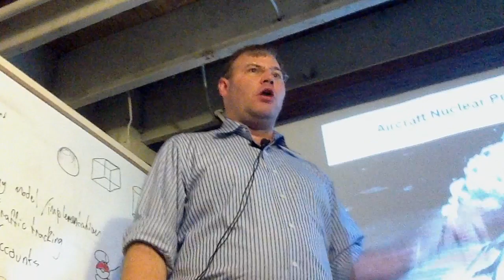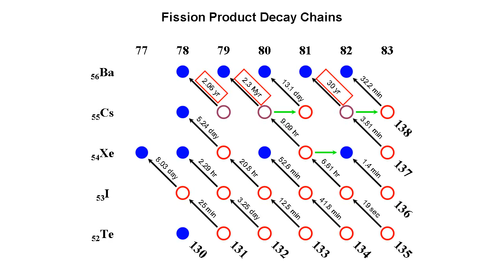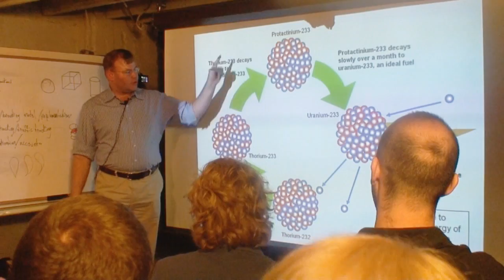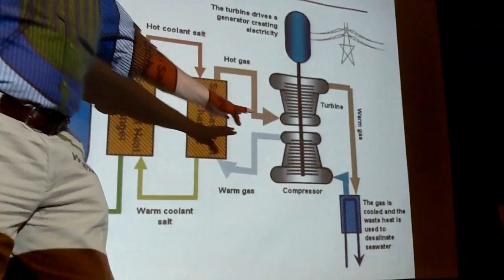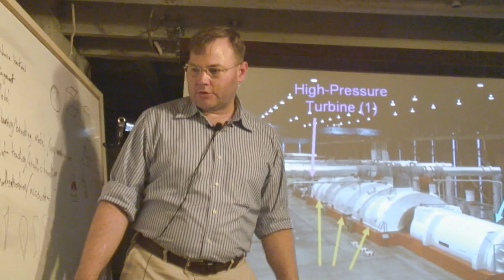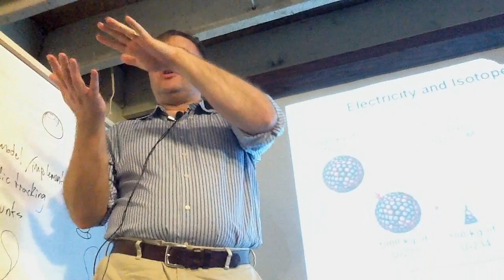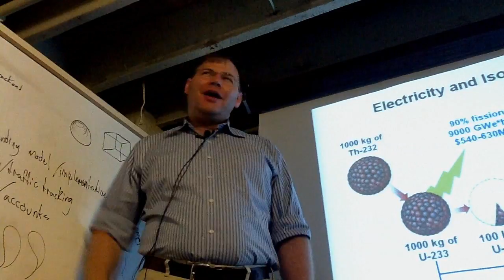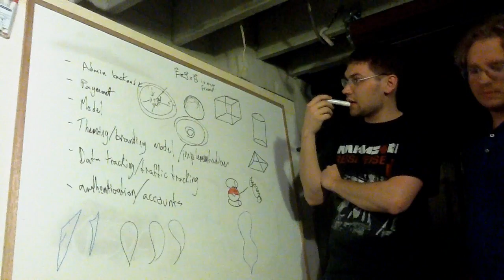Kirk Sorensen @ PROTOSPACE on Liquid Fluoride Thorium Reactors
is a doc created (in part) from this footage. Watch "LFTR in 5 Minutes - THORIUM REMIX 2011"

When arriving in Calgary to present at TEDxYYC, Kirk Sorensen was immediately raced from his late arrival flight to MRU for a talk... and then straight to his second talk at PROTOSPACE!

At PROTOSPACE, Kirk reviewed his interest in space, his work for NASA and his introduction to liquid fueled reactors. The talk itself ends with a long Q&A period, then a casual conversation about how reactor development could be crowdsourced.

This video is released by Gordon McDowell under a Creative Commons Share-Alike License.

If you remix on YouTube, aside from a description hyperlink, please add an annotation hyperlink when PROTOSPACE footage is first cited.